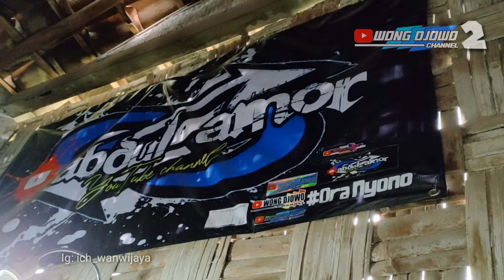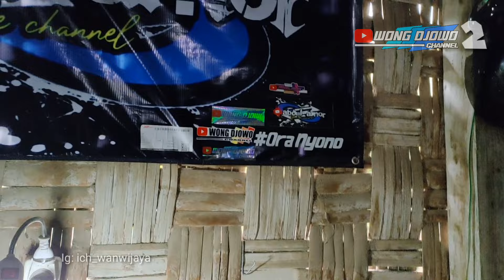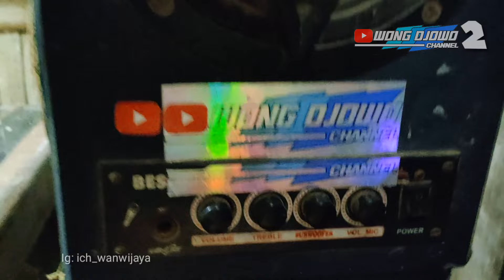Borong 3 Miniatur Truk Abdul amor || 2 truk Giga nmr71 dan 1 truk canter ayam BKJ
Assalamu'alaikum gaess
Selamat datang selamat bergabung
Kali ini saya Membuat dan mereview berbagai macam miniatur truk terbaik.

Maturnuwun..

Jangan lupa menonton vidio saya sampai selesai gaes hargailah karya saya terimakasih. 👍

Wong Djowo Channel 1
Spesial mod bussid gaess..

Karna dengan kalian menonton vidio saya dengan penuh saya akan lebih sering upload Vidio tutorial pembuatan dan lain lainnya👍

Info Pemesanan bisa langsung saja

Instagram: ich_wanwijaya (auto saya balas)

Terimakasih banyak maturnuwun.